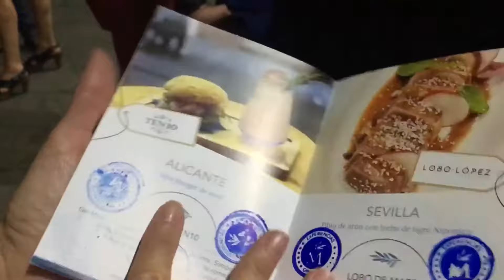MED TRANSFERS by GIN MARE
Asistimos al último viaje de MedTransfers by Gin Mare en el Mercado de Motores de Madrid.Las MedTransfers fueron unas rutas de experiencias liquidas y gastronómicos únicas.En total 6 furgonetas clásicas transitarán semanalmente las calles de las ciudades seleccionadas trasladando a los consumidores, inscritos y seleccionados .